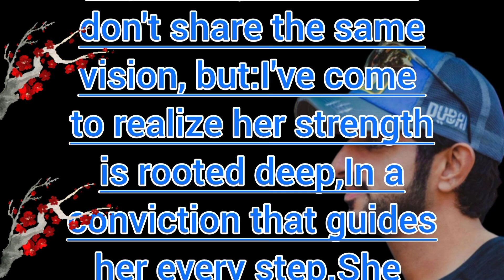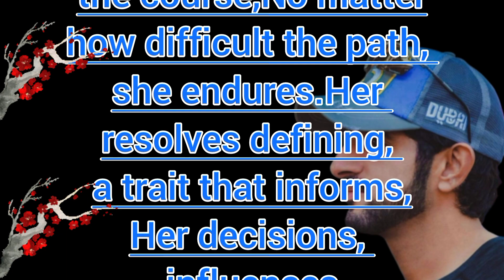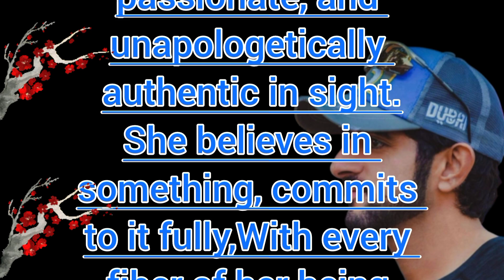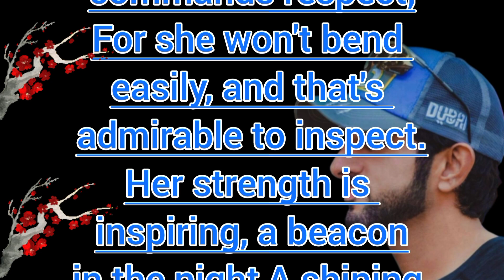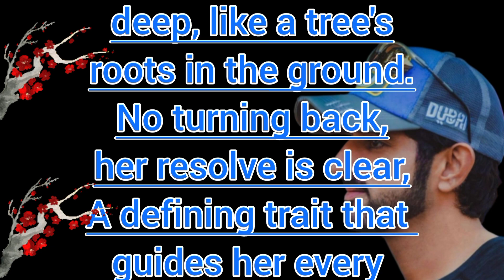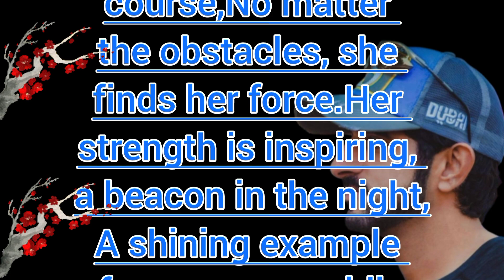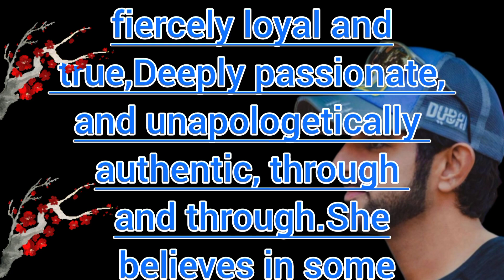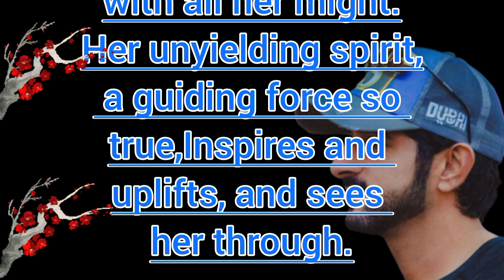She is very Stubborn | Sheikh Hamdan | Fazza Prince of Dubai | Fazza Poems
Sheikh Hamdan,
Fazza, Prince Fazza,
Romantic Poem,
Love Declaration,
Heartfelt Words,
Emotional Poetry,
Dubai Royalty,
Romantic Fazza,
Fazza Love.
Fazza lovers
sheikh hamdan poetry
fazza poetry
faz3
fazza
prince hamdan
prince family
dubai prince
fazza poems
hamdan fazza
fazza wife
fazza hamdan
fazza english
prince fazza
sheikh hamdan